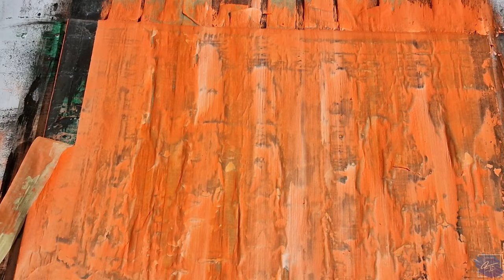Create your own Abstract painting Without any previous Experience! (Entertaining Abstract Art)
Use this Unconventional Painting Techniques.
Painting tutorial. Abstract painting process. Entertaining Step by step, intuitive Painting method.
Acrylic paint, acrylic texture paste, painting idea. Acrylic painting tutorial. Unique abstract painting technique by gaya art.
Abstract painting on canvas.
Multilayered technique.
Abstract painting process demonstration.
How to do abstract painting demo.
Acrylic
Wire Sponge
Sponge
Masking Tape
Brush
Palette knife
Rubber Squeegee Painting
"Under/Over" 2023

Gaya